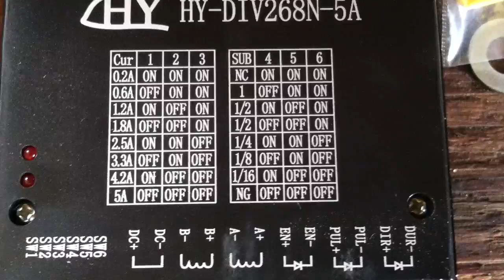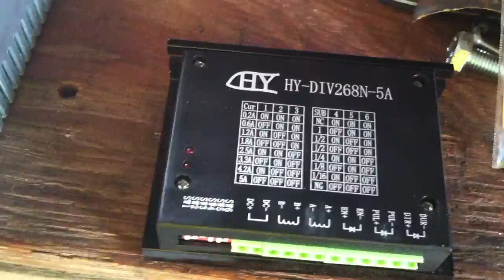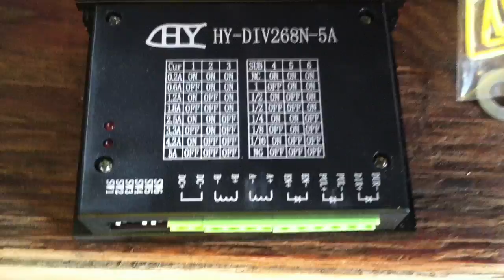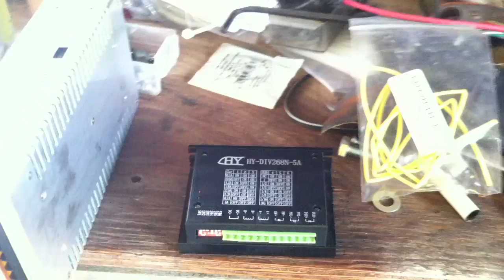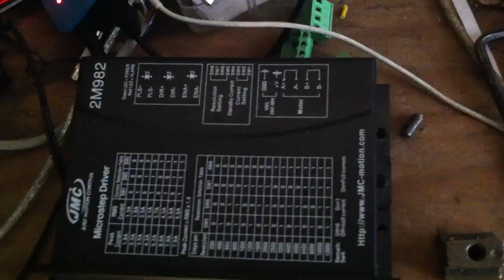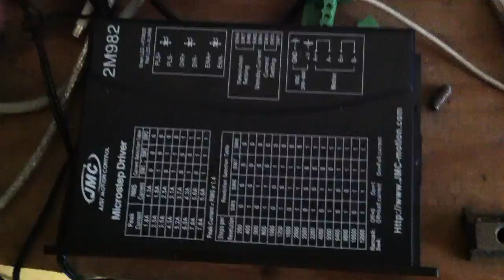amazon hy div2689 tb6600 stepper driver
This is a video review of the hy-div2689 tb6600 stepper driver.